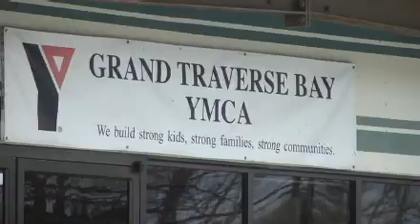GT YMCA fundraising needs